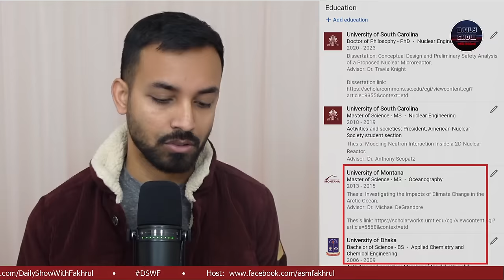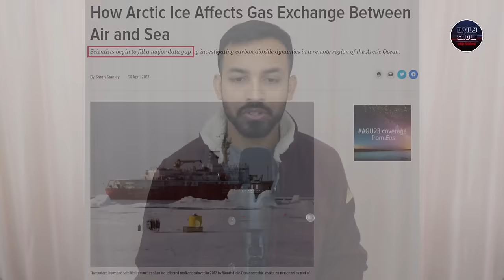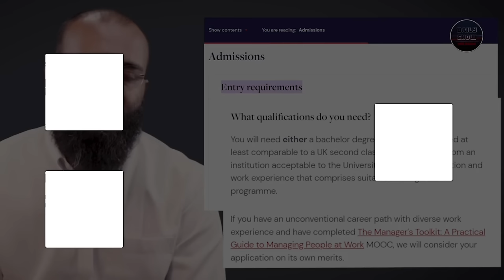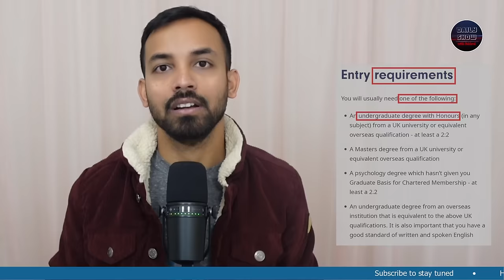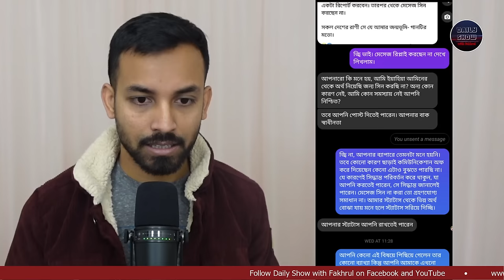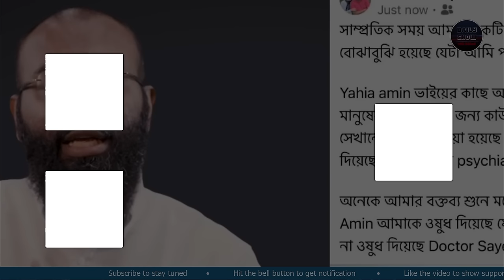পুনরায় ভাওতাবাজি ব্যাখ্যা নিয়ে হাজির হলেন LifeSpring-এর প্রতারক Yahia Amin!